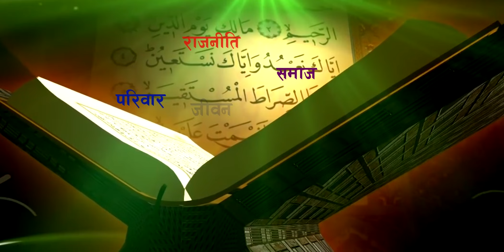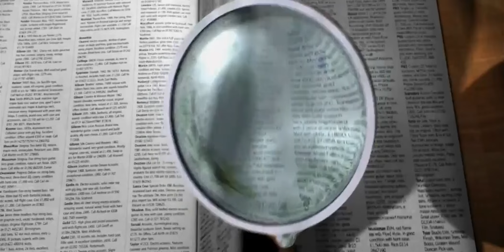शिक्षाकाे महत्व | Importance of Education | Maulana Nazrul Hasan Falahi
शिक्षाकाे महत्व | Importance of Education
Speaker: Maulana Nazrul Hasan Falahi

'इस्लाम दर्शन' नेपाली भाषामा प्रसारण हुने एक मात्र ईस्लामी कार्यक्रम हो । यो कार्यक्रम नेपालको राष्ट्रीय टेलिभिजन नेपाल टेलिभिजनमा हरेक शुक्रबार बिहान ६:३० बजेदेखी ७:०० बजेसम्म प्रसारण हुन्छ । यस कार्यक्रमको निर्माता इस्लामी संघ नेपाल हो । ईस्लामी संघ नेपालको वेबसाईट

'Islam Darshan' is the only islami TV program telecast in Nepali Language. It is being telecast on Nepal Television (The National TV  channel of Nepal), On every Friday at 6:30 AM. This program is produced by Islami Sangh Nepal.